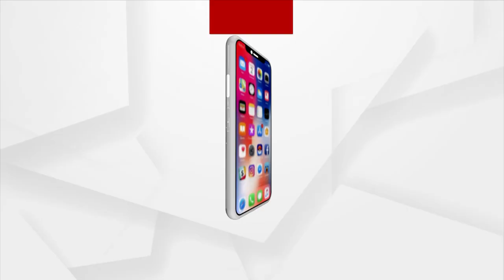ରାସ୍ତା ନାହିଁ, ପାଣି ନାହିଁ, ଅଭିଯୋଗ ଶୁଣିବାକୁ ବି କେହି ନାହିଁ...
ପାହାଡ଼ ଜଙ୍ଗଲ ଘେରରେ ଗାଁ । ରାସ୍ତା ନାହିଁ ଦୋଳାରେ ବୁହାହୁଅନ୍ତି ରୋଗୀ । ପାନୀୟ ଜଳ କହିଲେ  ଝରଣାପାଣି । ଅଭିଯୋଗ ପତ୍ର ଗ୍ରହଣ କରି ବିଧାୟକ ଏବଂ ଜିଲ୍ଲାପ୍ରଶାନ ନିଦାବିଷ୍ଣୁ । ଏବେ ସମ୍ପୃକ୍ତ ଅଂଚଳରେ ଲୋକଙ୍କ ମଧ୍ୟରେ ଦାନା ବାନ୍ଧୁଛି ଅସନ୍ତୋଷ।